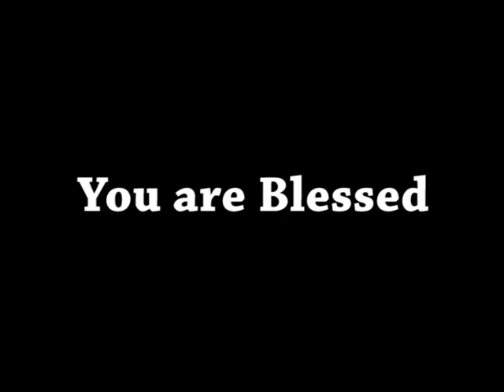AFT Church | Shubhsandesh TV - 06 NOV 21 (Hindi) | Sam P. Chelladurai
Series: WHO WE ARE  WHAT WE HAVE AND WHAT WE CAN DO (हम कौन हैं हमारे लिए क्या है ओर हम क्या सकते हैं)
Title: Wealth without Toil (बिना बोए धन)
Date: 06 November 2021
Speaker Name: Sam P. Chelladurai
Language: Hindi